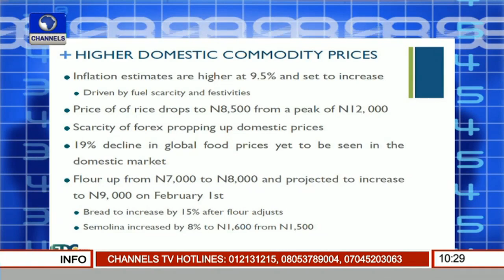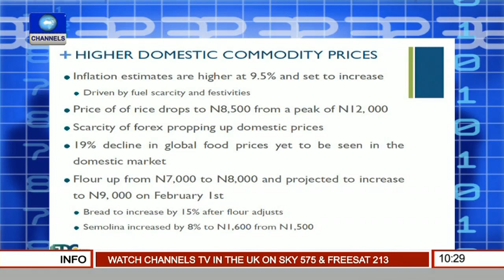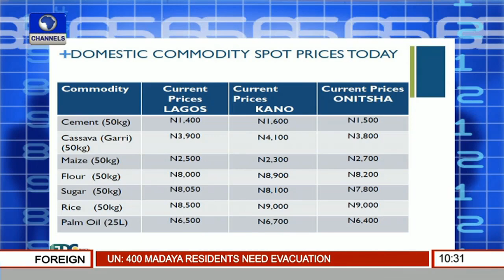Business Morning: Price Of Commodities To Increase In February